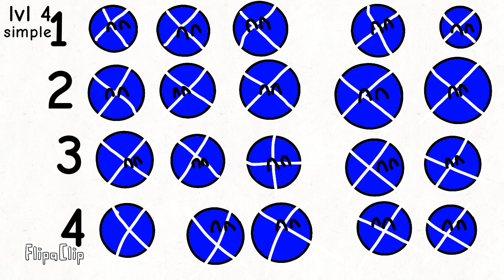which country is not real lvl 4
FlipaClip - 98j